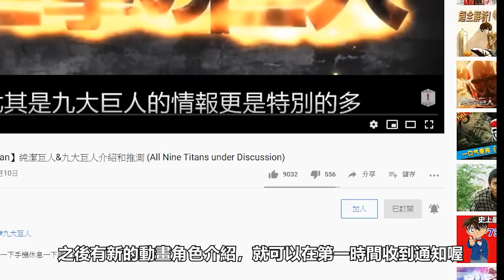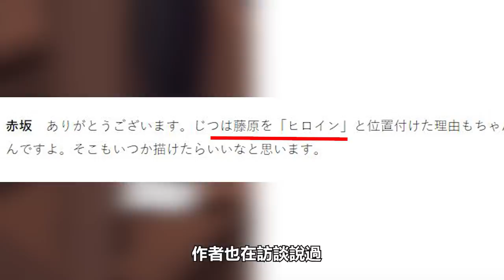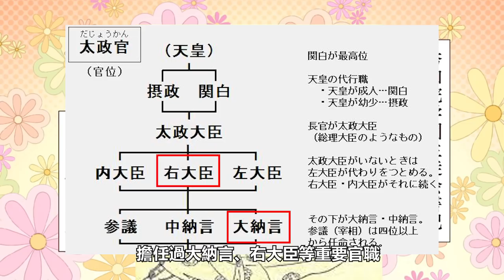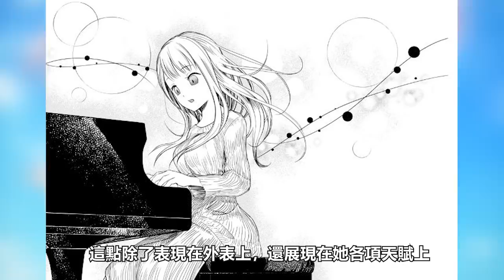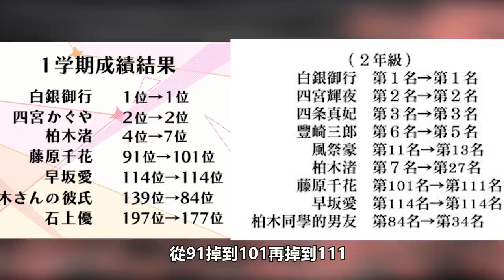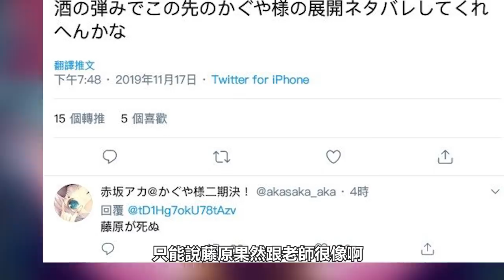【輝夜姬想讓人告白】大家的偶像-藤原千花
哈囉大家好
這裡主要出一些動畫介紹或是FGO角色推薦
每周有fgo實況